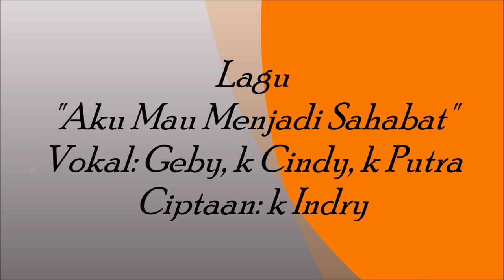Aku Mau Menjadi Sahabat Versi 2 Orang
Hope Ministry Team